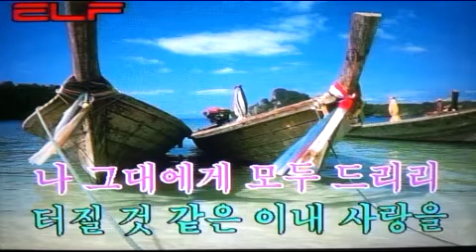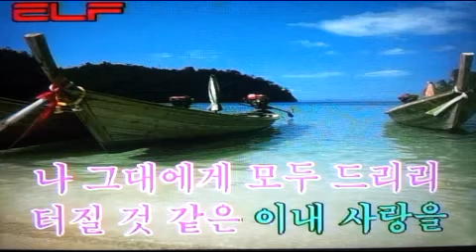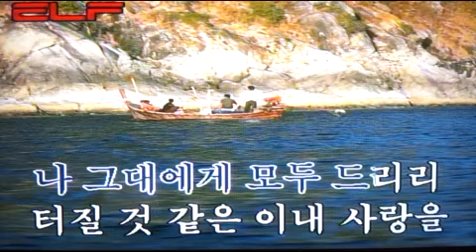👱‍♀️나 그대에게 모두 드리리🙋‍♂️I'll give it all to you.🧑‍🦰私、あなたにすべて差し上げる。/전광용 Alto Saxo🎷Coveredby 가요/이장희